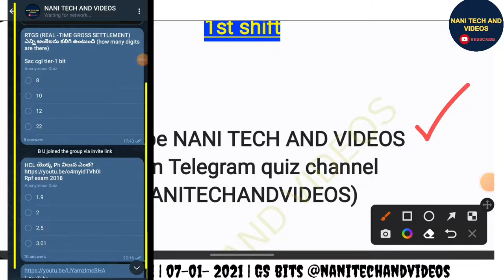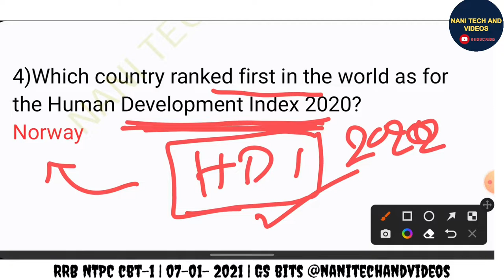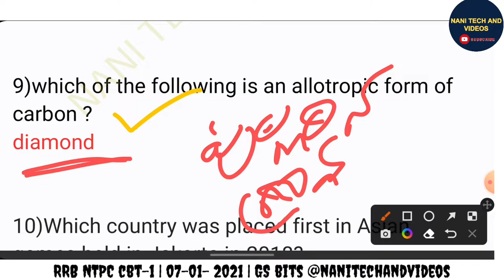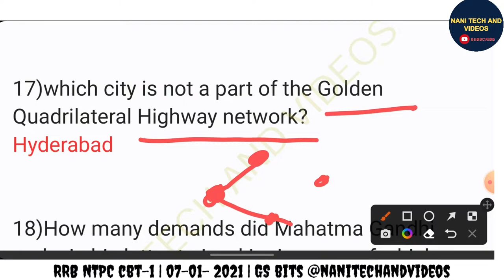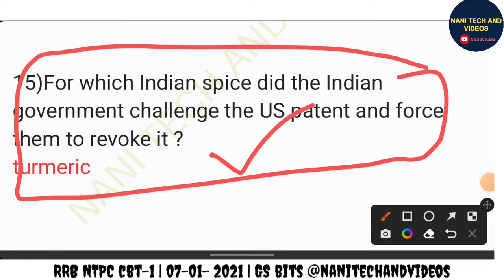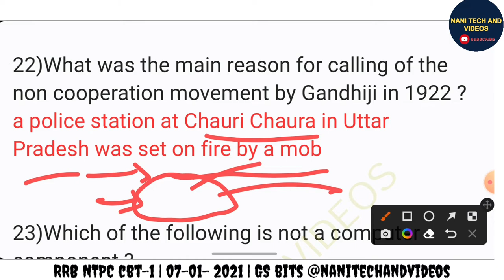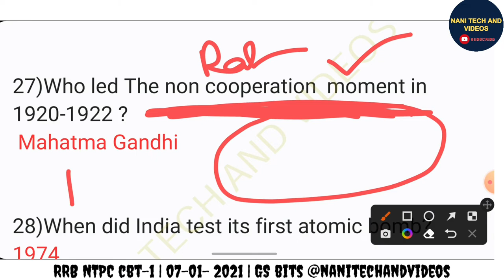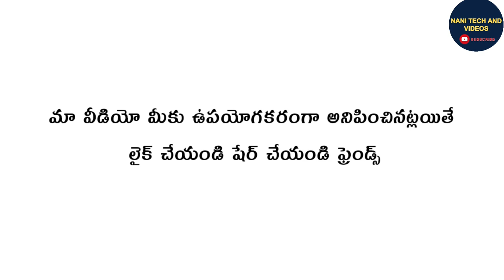RRB NTPC CBT-1 GS/Gk BITS 07-01-2021 1st shift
GS/Gk BITS
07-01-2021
1st shift